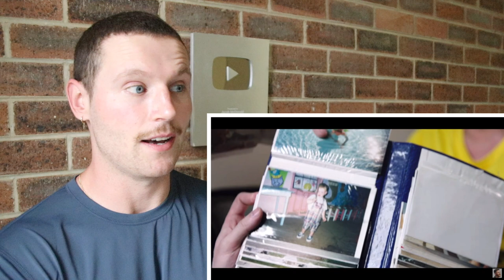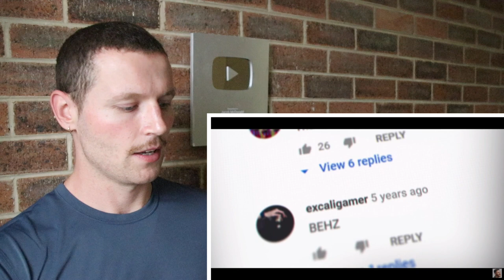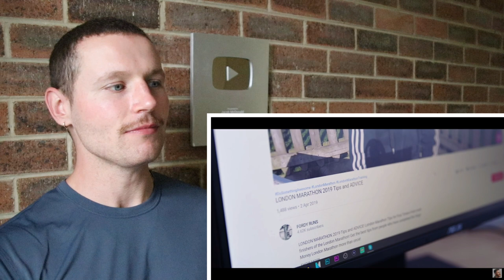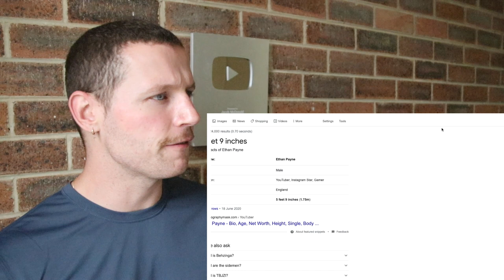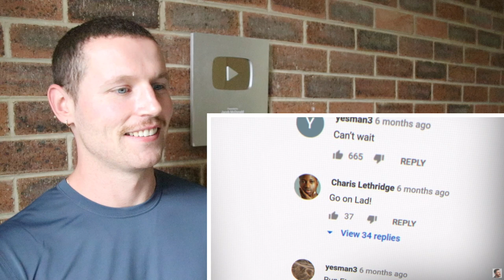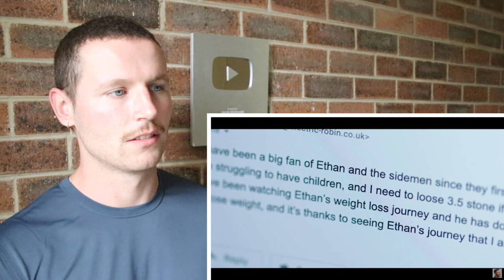Jacob McDonald Reacts to HOW TO BE BEHZINGA Episode 1!